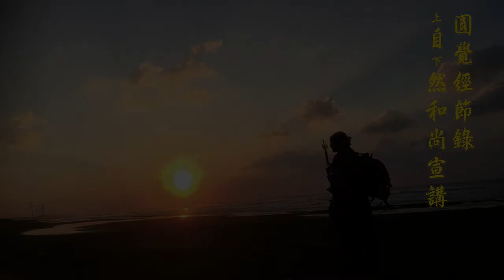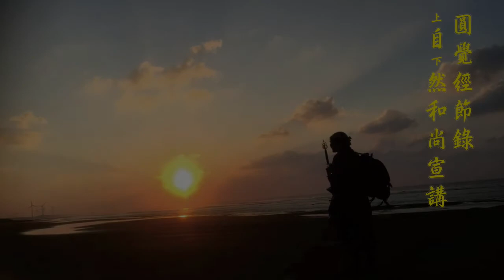圓覺經節錄056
心中本來隨緣能染，能染就是心中的智慧

「量」者，心中能量、能現前，能量的智慧，從能量之中，就是依他起、遍計執。過去講到依他起，覺心哪個不是依他起的？大覺心體你感覺到有覺時，都是在種種感受之中，那都是依他起。只是凡夫在依他起中，覺得講到依他起時，就被依他起所墮落。行者要知道依他起時，他永遠知道，能依他處還是照他時。我不知「照」他，怎麼講「依」他呢？但是照他的「照」字，不能住啊！「照」字現前，照他現前，就是依他現前處。
所以我講到依他現前處，我是馬上就會住在如理之中，看到根本照他的如理，脈絡，所以在「他」字之中，叫得大自在。但是法法不能離他，所以叫「達彼岸」。你忘記了依他，你根本也找不到能照他的心中本來他能如理，能夠稱量一切的根本如量。那「如理」、「如量」二字都全部闇昧。你能夠知道依他處，你當下就知道就是照他時。這是一個行者念念之間歸家的，就路還家的方便。
既然是依他，你就會發現心中就一定有什麼樣的作用？遍計執嘛。過去講到遍計執，你老是抓著執，執一般聽起來就是流轉處，對不對？現在漢傳佛教，釋門弟子要學會一切文字都沒有障礙，你錯認故，才會有障礙的。
遍計執，「執」就是過去你隨緣的掌持處。鏡子現黑，他一定能夠掌持黑，不能夠執掌，他怎麼能現黑呢？過去在執，被執所闇閉，那個執是流轉。將來你不敢擔當心性之中的隨緣，他一定能夠掌持的根本心中的做主的功德。就剛剛講的像做客，你知道都是客相、都是客緣、都是客意。那當下就是你的執掌處，就是你的執事人、執事室、執事所。執事叫做知客、維那執事之所。所以遍計執是你根本心中的大明。鏡體本來非色，黑來的時候，他就能夠掌持黑色。
過去掌持本來就是心中的作用，可是你卻在掌持之中，你隨著執中墮在執受裡，那才是流轉凡夫。將來你要回家時，你雖然知道「執」是讓你流轉的，你卻把「執」一體推開，一體不要，你將來連覺心都闇昧啊！這就是《華嚴經》中善財童子五十三參的殊勝的境界跟道理。所以他回頭再參世間一切作用，世間的一切性德。過去在欲，就是流轉；現在要擔當那個染，叫禮敬婆須蜜多。
你心中不能染，那還叫覺嗎？在黑不知道黑；在白不知道白，叫覺嗎？心中本來隨緣能染，能染就是你心中的智慧。所以心如工畫師，分布諸彩色，本來就是你的智慧。過去因為在染中，你就隨染流浪，那是流轉。因為隨染流浪，將來你回頭時，將染整體拿掉，你連智慧都被你拿掉了。

～摘自《圓覺經》第8集～